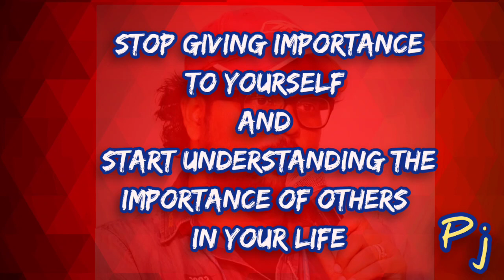PJ's Quotes 216